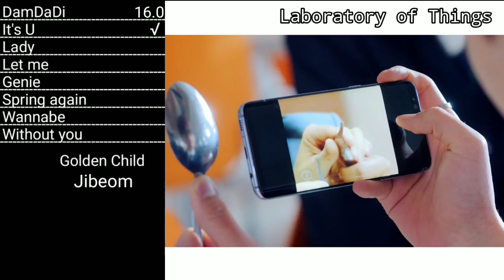Golden Child Jibeom Line Evolution(DamDaDi-Without You)